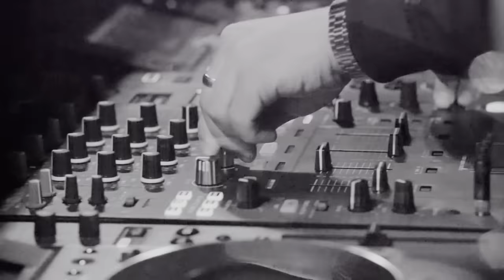YouNotUs & Julian Perretta - Your Favourite Song (OFFICIAL LYRIC VIDEO)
Check out the Official Music Video for the new single Your Favourite Song by YouNotUs & Julian Perretta!
Stream or buy on Spotify, iTunes, Apple Music, Deezer, and Amazon

YouNotUs ON SOCIAL MEDIA!

Julian Perretta ON SOCIAL MEDIA!